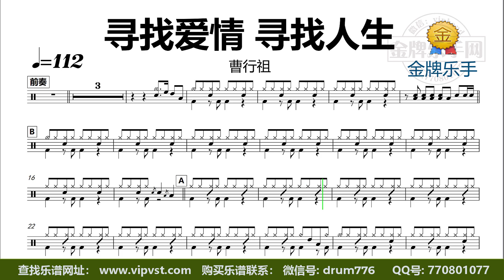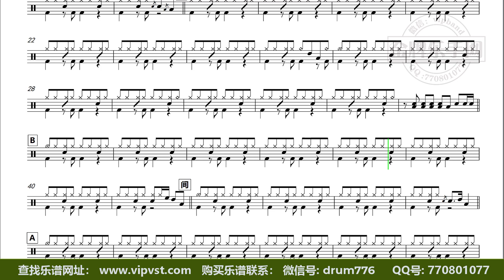【金牌乐手】DT1863.曹行祖 - 寻找爱情 寻找人生 鼓谱 动态鼓谱 无鼓伴奏